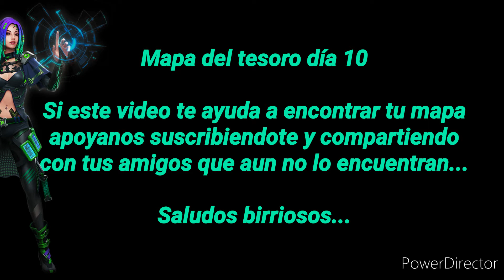MAPA DEL TESORO DÍA 10 COMIENZA LA BÚSQUEDA/La Serie/Cofre del tesoro/ninsobox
free fire ninsobox mapa tesoro día 10 como encontrarlo Full HD 1080p

-Como encontrar el cofre del tesoro?💰🏆

Que puedes obtener por completarlo?
SKIN masculino femenino del pase elite por 30 días
Tabla , caja de loot,
Completa 15 de estos cofres obtén tus premios 😱😱💎🎁🎀
Búsqueda del tesoro comienza el 1 de Junio hasta el 30 de junio
a BUSCAR! 💎💎💎

Skin gratis!!! pase elite gratis!!!

วิธีเล่นไฟฟรี
o melhor tiro na cabeça
como jogar free fire
SI TE GUSTAN LOS TOPS DE FREE FIRE
AQUÍ TE DEJE SUCULENTO VÍDEO XD
Por favor compartir este vídeo con tus amigos que jueguen free fire♻💚

SE
 QUE
 ES
TRISTE
PEDIR
PERO
MAS
TRISTE
ES
 ROBAR!    XD

☆☆☆SALUDOS BIRRIOSOS☆☆☆©